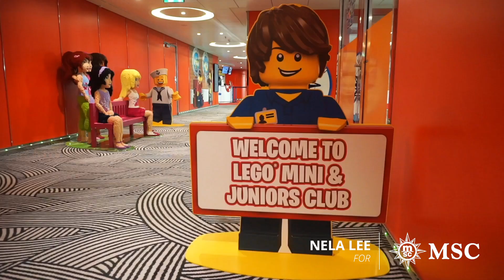A bordo di MSC Meraviglia con Nela Lee e le sue amiche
Viaggiare con i tuoi amici non è mai stato così divertente. Dai un’occhiata al video di Nela Lee e scopri tutte le incredibili attività pensate per te e per le persone che ami. Divertiti nell’Area Lego insieme ai tuoi bambini, rilassati al massimo presso l’Aurea Spa o prova i migliori ristoranti a bordo di MSC Meraviglia.